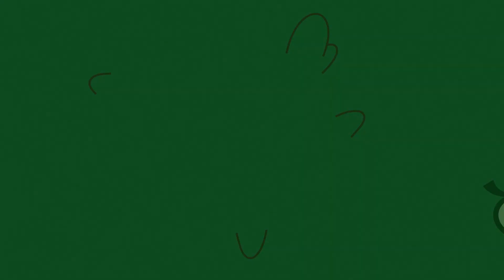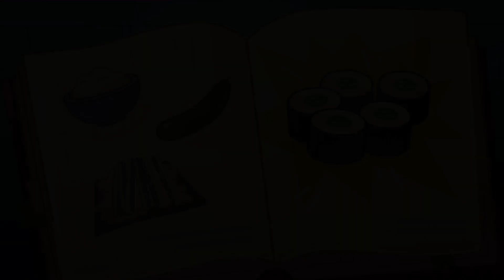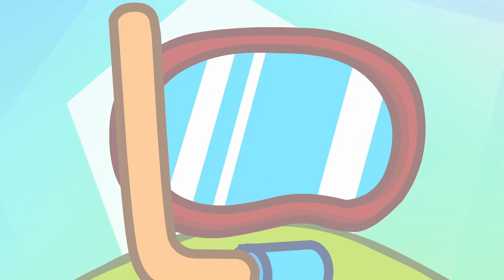Om Nom Stories 💚 วันวาเลนไทน์ 💫 Valentine's Day - Love is all around ⭐ Super Toons TV Thai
เรื่องราวของ Om Nom วันวาเลนไทน์ - ความรักอยู่รอบตัว 👉 กดติดตามเรา 👈 เพลิดเพลินกับการ์ตูนแอนิเมชั่น 3 มิติตลกสำหรับเด็กและเด็กเล็ก Super Toons TV Thai